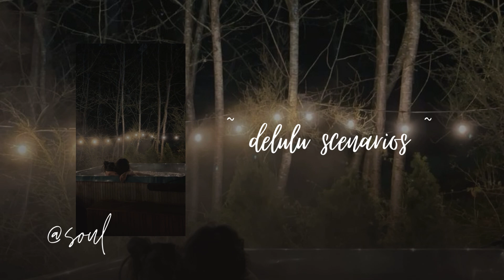// having delulu scenarios // ~ a playlist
creds to the artist and creators of the music and persons in the pic